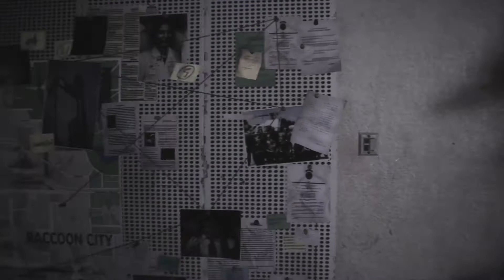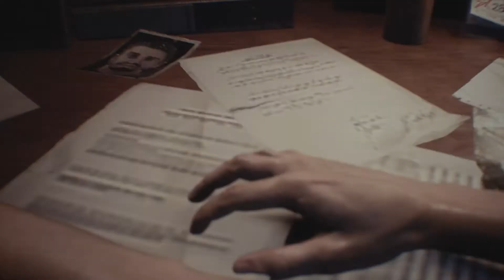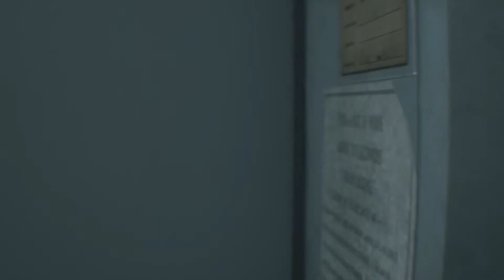Z76 vs Nemesis en RE3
Puerto Rico + Arecibo = PrAr